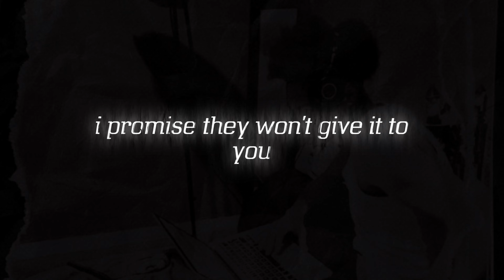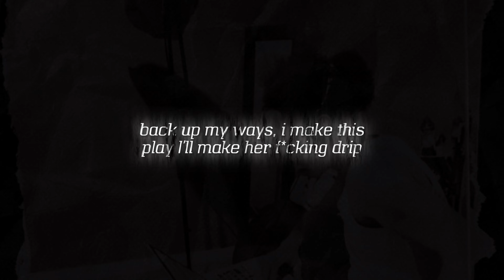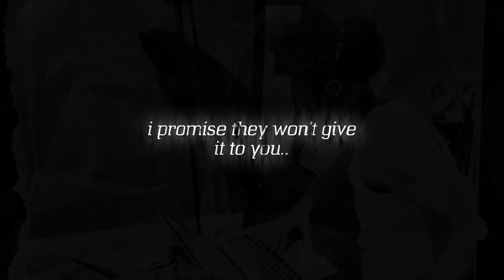Zeddy East - Retrospect [LYRIC VIDEO]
In Retrospect we had it hard, hard...